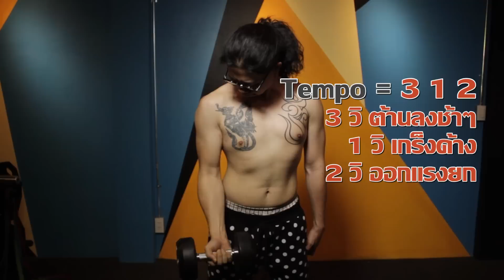Serious Workout 3: เล่นเวทแบบโกงๆเป็นยังไง และเล่นยังไงให้ถูก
สมัครเรียน สอบถาม: Line: @Fitjunctions (มีตัว @ นำหน้า)
Download ตารางออกกำลังที่บ้าน ฟรี
รายการใหม่ ออกทุกวันเสาร์เช้า!